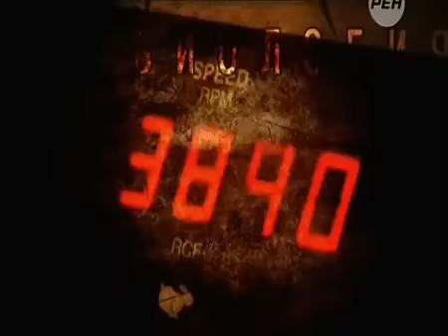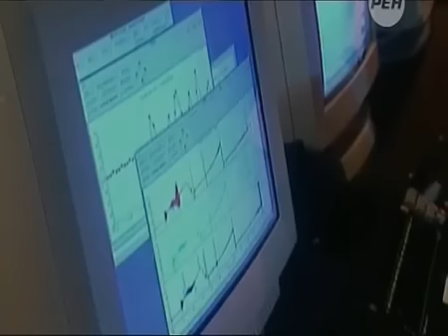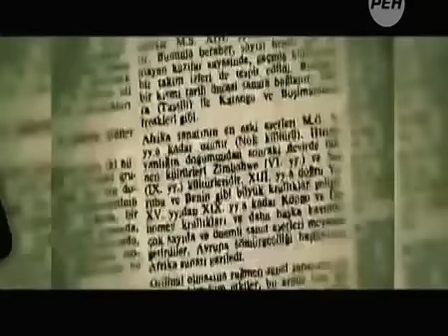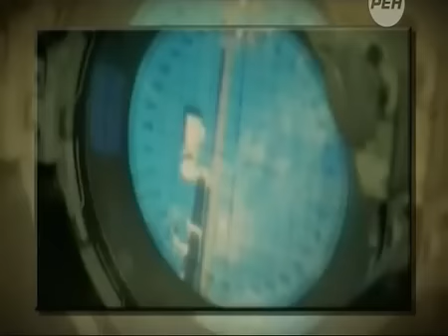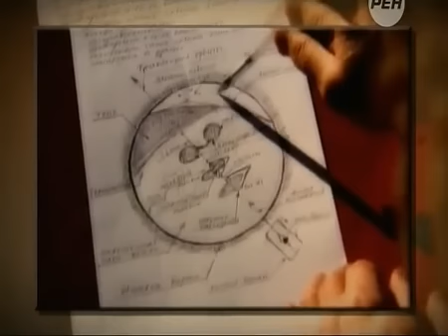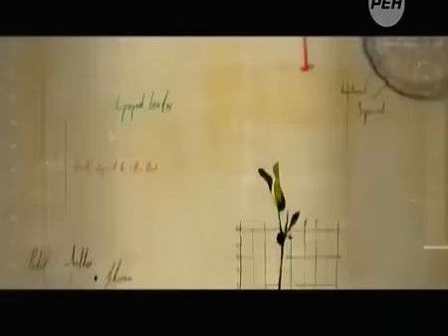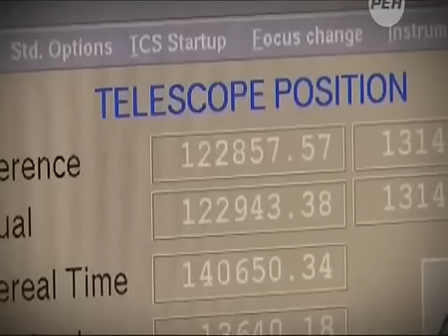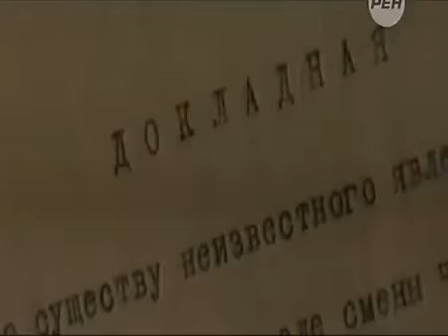РЕЗУЛЬТАТЫ ПОИСКА РАЗУМНЫХ ЦИВИЛИЗАЦИЯ! УТЕЧКА СПЕЦСЛУЖБ!